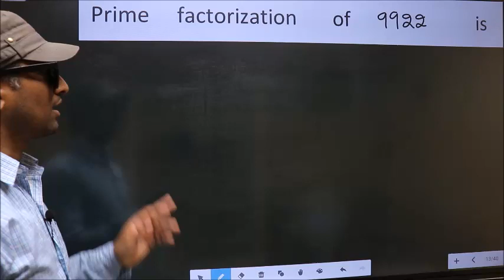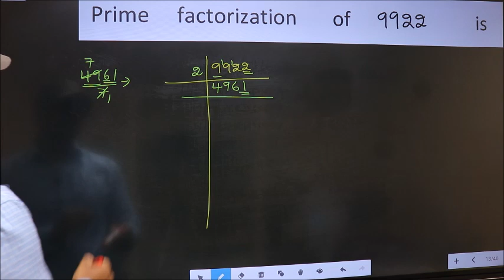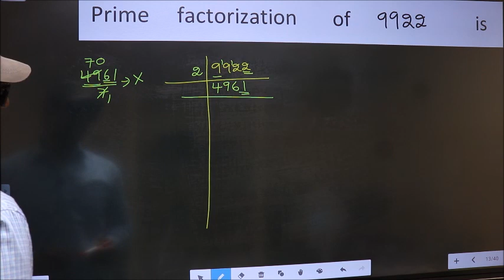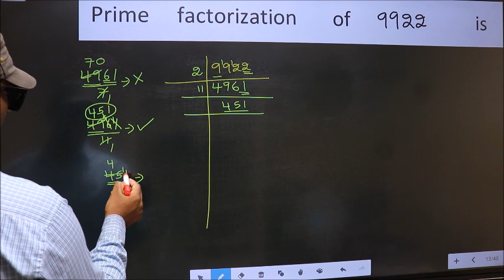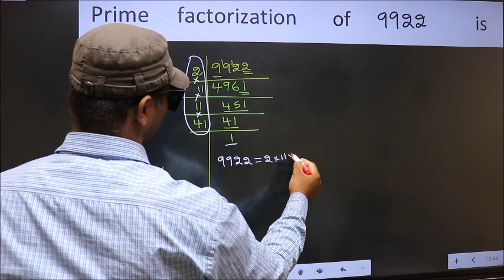PRIME FACTORISATION OF 9922